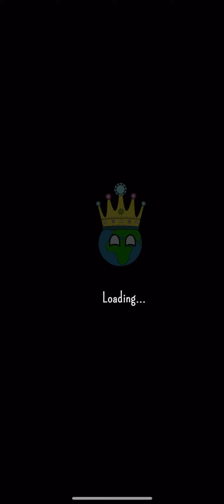Dictators no peace yugoslavian form% 2:49